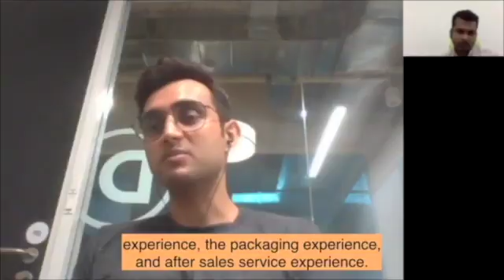Anirudh - 5 Better Customer Experience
5 Better Customer Experience